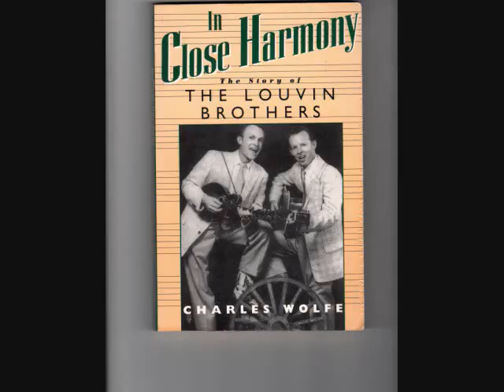The Louvin Brothers The Weapon of Prayer